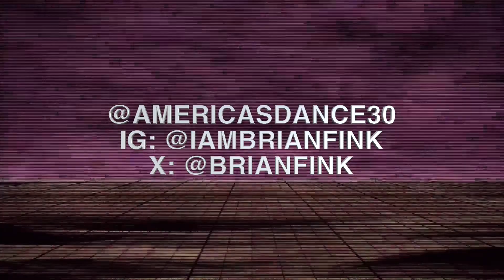MARTIN GARRIX | How His #1 “Real Love” Was Born w Lloyiso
Celebrating his smash "Real Love" hitting #1 on the dance charts, the amazing @MartinGarrix shares how the song was born w Lloyiso (@LoyisoGijana), how many Vs there were of it before it was finished, and how long ago they started working on it.

We also get to know Martin better w FinkysFirsts!

Find out about:

- what he first wanted to do growing up
- the first show he ever did
- how many Vs there were of his smash "Animals" back when he was first working on it 10 years ago
- the first time he told Tiesto how much he meant to him
- the first thing he does on show days
- the first thing he does after his shows
- the first person he texts for the holidays
- his first real love

Listen to America’s Dance 30 every week on stations around the world!